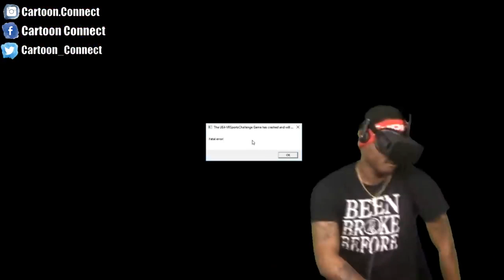HOW TO GET DESIGNER CLOTHING IN GTA 5 ONLINE (GUCCI, SUPREME, ETC.)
HOW TO GET DESIGNER CLOTHING IN GTA 5 ONLINE (GUCCI, SUPREME, LOUIS VUITTON, FENDI, PRADA, BALENCIAGA, ETC.)